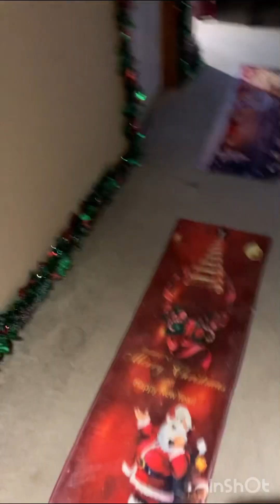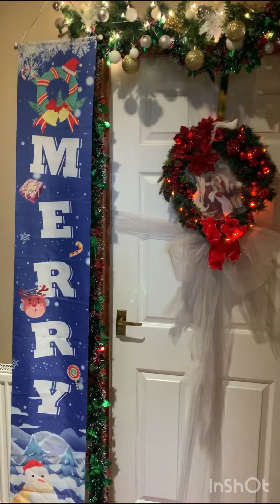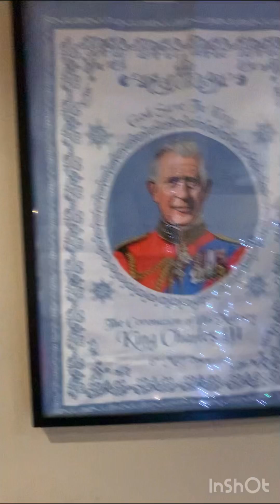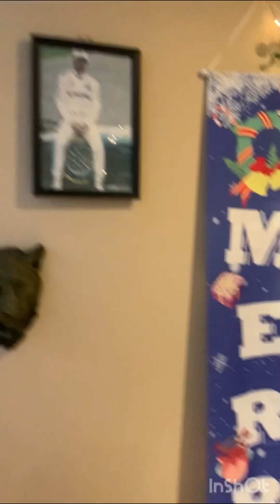My you all have a wonderful Christmas 🎄 ❤️❤️❤️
There’s still reason to celebrate the holiday seasons and feel the spirit of Christmas, as well as remembering the birth of our saviour Jesus Christ. My you all have a lovely a wonderful Christmas .